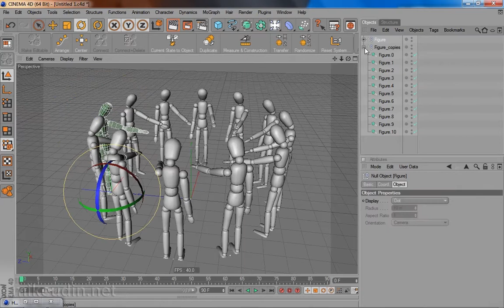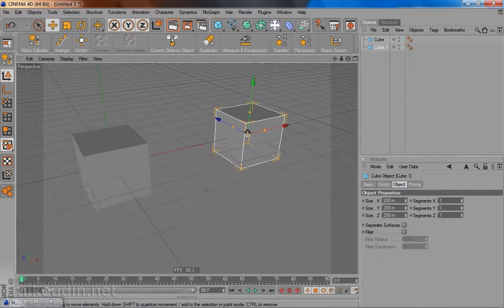Cinema4D. Базовый курс на русском языке. Занятие 13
Меню Functions. Функции Arrange, Center, Duplicate, Connect, Connect+Delete, Current State to Object, Transfer и пр.